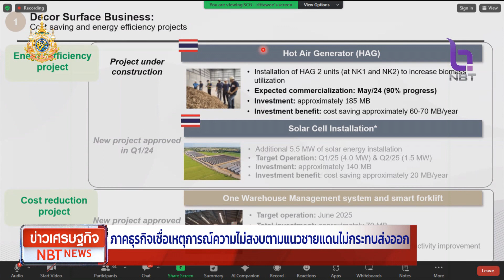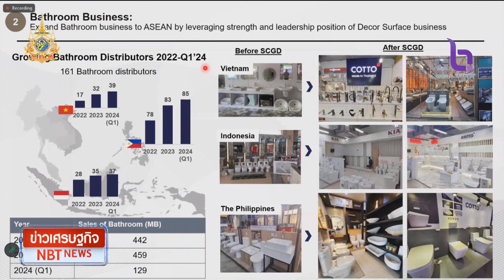ภาคธุรกิจเชื่อเหตุการณ์ความไม่สงบตามแนวชายแดนไม่กระทบส่งออก ข่าวค่ำ วันที่ 23 เมษายน 2567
อีกหนึ่งธุรกิจที่ได้รับผลดีจากมาตรการกระตุ้นอสังหาริมทรัพย์ของรัฐบาล ก็คือ ธุรกิจตกแต่งพื้นผิวและธุรกิจสุขภัณฑ์ / แต่ขณะนี้ ก็มีปัจจัยเสี่ยงจากเหตุการณ์ความไม่สงบตามแนวชายแดนเมียนมา  /แต่ ภาคธุรกิจ ยังคงเชื่อว่า เมื่อสถานการณ์ดีขึ้น ก็จะกลับไปส่งออกได้ตามปกติ